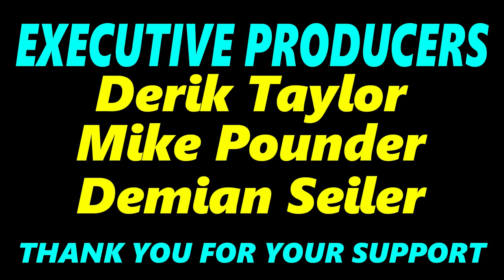OP-1 Drum and Cow Jam! (Sunday Sessions #56)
Welcome to another edition of "Sunday Sessions" where we get right into the jamming with no talking! Today, I decided to bust out the OP-1 for a drum and cow jam! The sequencer I'm using for this video is the "finger" sequencer, which lets me have different sequences assigned to each of the white keys. From there it's up to me to decide how I want to combine them. Then the cow effect comes in to add some chaos! Enjoy the video :)

Teenage Engineering OP-1
Zoom Livetrak L-12 (audio recorder)